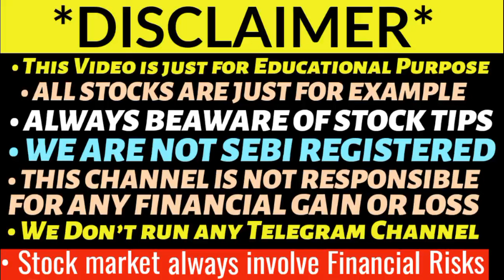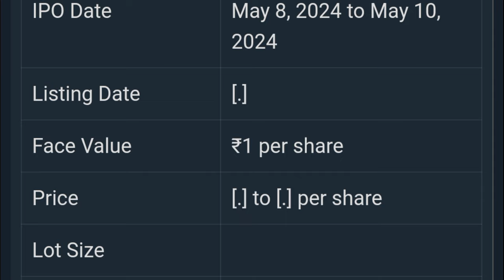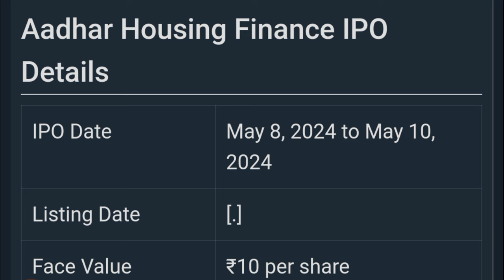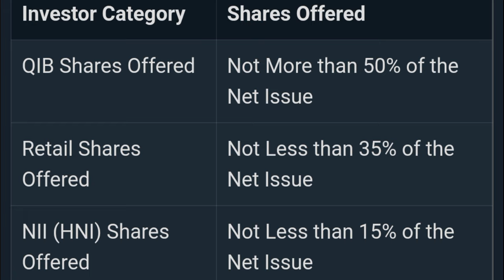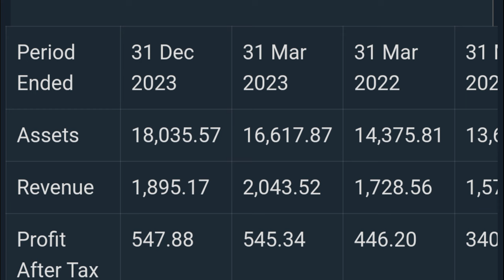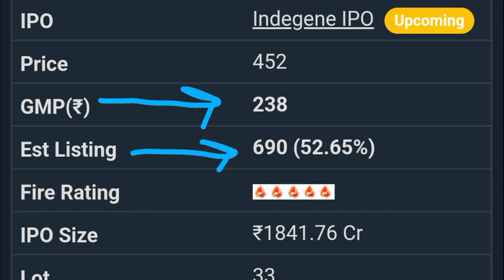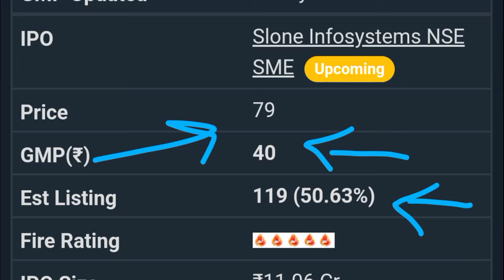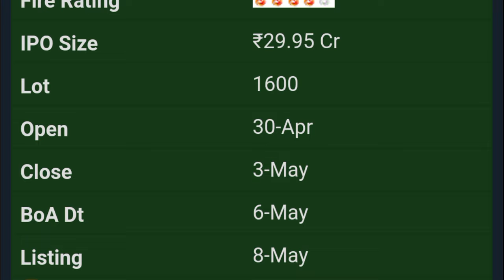INDEGENE IPO GMP TODAY 🔥| TBO TEK IPO GMP | AADHAR HOUSING FINANCE IPO GMP 💥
Exicom TeleSystems IPO GMP Today
Bharat Highway Invit IPO
Exicom tele systems ipo
Platinum Industries ipo gmp
Purv Flexipack ipo gmp today
Mukka protiens ipo
Mukka protiens ipo gmp
Esconet technologies ipo gmp
Thaii casting ipo gmp
Vibhor steel ipo listing day strategy
Tata Group upcoming ipo
Vibhor steel ipo allotment status
Rashi peripherals ipo allotment status
Entero healthcare ipo gmp
Entero healthcare ipo gmp today
Apeejay surrendra park ipo
Apeejay surrendra park ipo gmp
Apeejay surrendra park ipo gmp today
Rashi peripherals ipo
Rashi peripherals ipo gmp
Capital small finance bank ipo gmp
Capital small finance bank ipo gmp today
Jana small finance bank ipo
Jana small finance bank ipo gmp
Bls e services ipo allotment status
Bls eservices ipo
Bls Eservices ipo gmp analysis
nova agritech ipo allotment status
epack durable ipo allotment status
Bls eservices ipo
Bls E-Services ipo gmp
Bls E-Services ipo shareholder
Nova agritech ipo gmp
Nova agritech ipo gmp today
Nova Agritech ipo analysis
Jyoti cnc ipo allotment status
Konstelec engineers ipo gmp
Medi assist ipo
Medi assist ipo review
New swan ipo
New swan ipo gmp
Australian Premium Solar IPO
Australian Premium Solar IPO GMP
Medi assist ipo gmp
Medi Assist ipo gmp today
Jyoti Cnc ipo
Jyoti cnc automation ipo
Jyoti Cnc automation ipo gmp
Kaushalya Logistics ipo
Kaushalya Logistics ipo gmp
Azad engineering ipo allotment status
Ola Electric IPO
Innova captab ipo gmp today
Happy forgings ipo allotment status
Suraj estate developers ipo
Suraj estate ipo
Suraj estate ipo gmp
Suraj estate ipo gmp review
Motison jewellers ipo